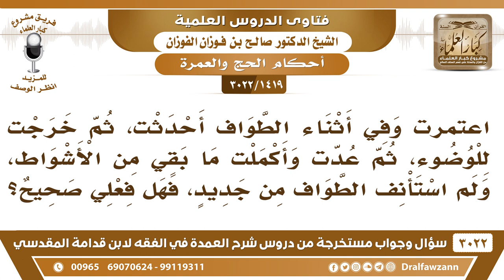[1419 -3022] أحدثت أثناء الطواف فتوضأت وأكملت ما بقي من الأشواط، فهل فعلي صحيح؟ - الشيخ صالح الفوزان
-"[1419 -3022] السؤال: واعتمرت وفي أثناء الطواف أحدثت، ثم خرجت للوضوء، ثم عدت وأكملت ما بقي من الأشواط، ولم استأنف الطواف من جديد، فهل فعلي صحيح؟
الجَوَابُ: لا ما هو بصحيح، انتقض وضوئك بطل طوافك، مثل الصلاة إذا أحدثت هي بطلت، فتبدأ من جديد، تبدأها من جديد، لكن إذا كان هذا أَمْر مضى ولا يمكن استدراكه فتكون عمرتك صحيحة بناءً على قول من لا يشترط الطهارة للطواف، نعم. وإن كان أفتاك أحد بهذا أنت في ذمة من أفتاك نعم.
للاشتراك في قناة الشيخ صالح الفوزان

للاستفسار والإقتراحات والدعم
رئيس الفريق
لمشروع كبار العلماء